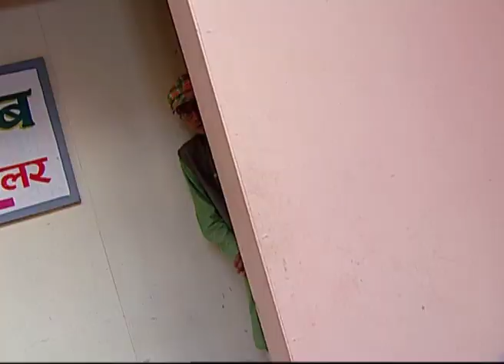తారక్ మామ అయ్యో రామ | Ep 371 - Yedu Penkulaata | Tarak Mama Ayyo Rama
Pillalani Aatalu Aadinchaalane Parents Plan Success Ayyindi! Tarvatha Em Jarigindhi? Telusukovalante, Choosthune Undandi TarakMamaAyyoRama Ni

Produced By : Neela Asit Modi, Asit Kumarr Modi
Special Thanks: Mahesh Vakil, Indu
Tarak Mehta Set Design: Jayant Deshmukh
On-Air Promotion (SAB): SAB OAP
Costume Designer: Alka Mehta
Costume Stylist: Ekta Brahmbhatt
Sound Recordist: Shakeel Mansuri
Cameraman: Aamir Virani
Production Head: Arvind Marchande
Production Controler: Vinod Shishupal
Online Editors: Vishal Tambe, Sandeep Singh
Executive Producer: Jatin Yogesh Bajaj
Editor: Dinesh Gosavi, Kaushal Mistry, Devang Modi, Vinod Maurya
Creative Supervision: Krunal Khakhkhar
Operation Head: Sohil Ramani
Written By: Raju Odedra & Rajen Upadhyay
Directors: Harshad Joshi, Malav Suresh Rajda